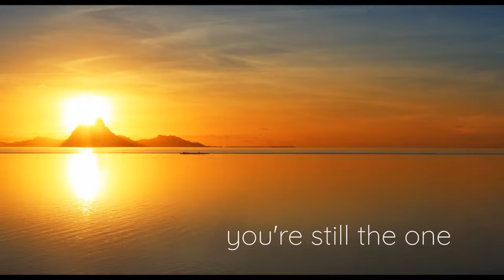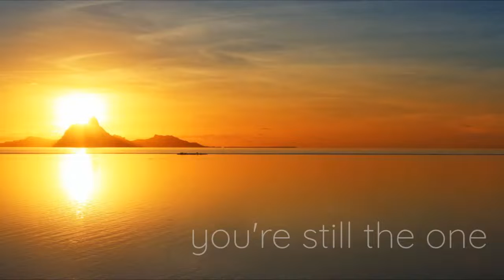You¨re Still The One (Shania Twain) Franco Ilchischen - ART&MUSIC - Music Club SF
Gracias a todos los que acompañan nuestra música ... Edición y producción: Sandro Batista - Abril 2022 . MUSIC CLUB SANTA FE